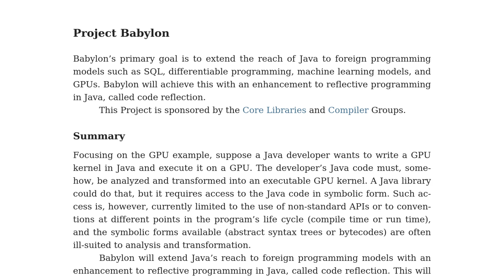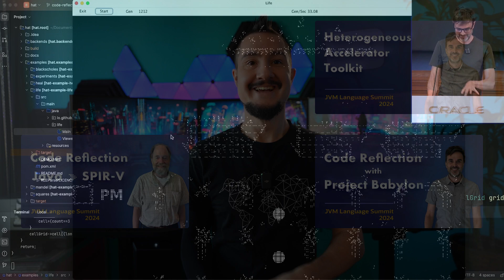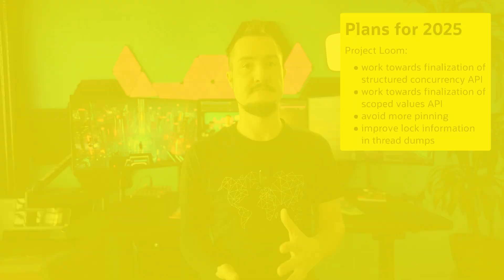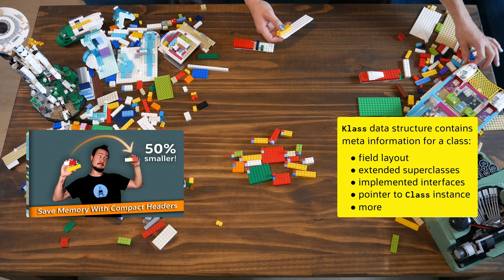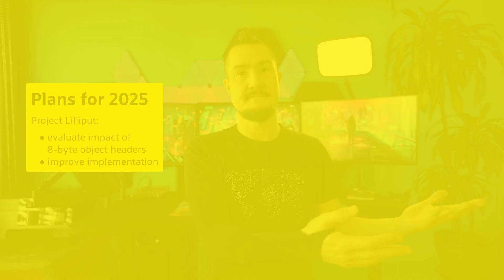Java's Plans for 2025 - Inside Java Newscast #83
In 2025, Java keeps evolving. Here's how the big OpenJDK projects Babylon, Loom, Leyden, Lilliput, Panama, and Valhalla (sans Amber) plan to push Java forward.

~~~ Chapters ~~~

0:00 Intro
1:17 Project Babylon
2:53 Project Loom
4:31 Project Leyden
5:07 Project Lilliput
6:04 Project Panama
7:44 Project Valhalla